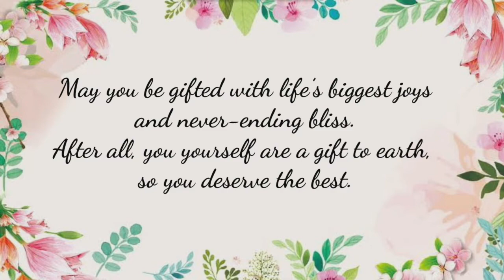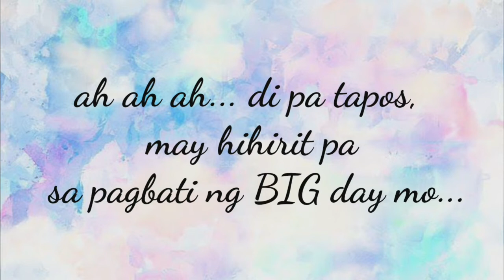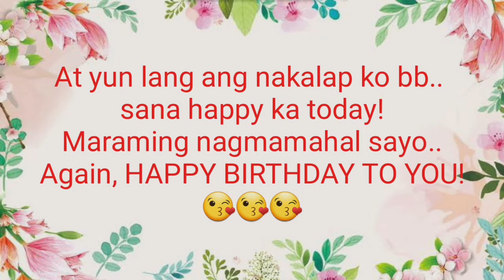SURPRISE GREETINGS FOR EL AKIRA'S BIRTHDAY!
FLEXINGGGGGGGG!
Sexy, Maganda, Yummy, Dancer, Singer, Mowdel ang admin ng Team Sabris @elakira1246 !
Happy Happy Birthday sa bb nako! Surprise!!!
Sana na appreciate mo tong video greetings medyo natagalan lang talaga, kasi naman pahamak ung data ko! Ending bumili ako ng prepaid wifi nalang.. kahit stress ako dito, di naman matutumbasan ang happiness ko. We love you and I love you! Mwuah!